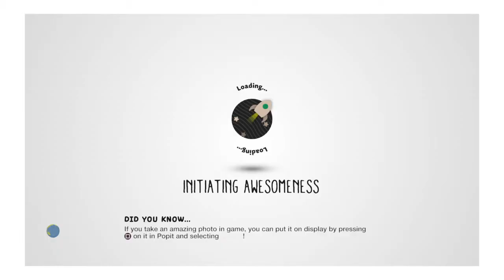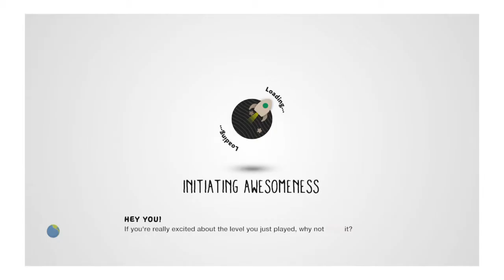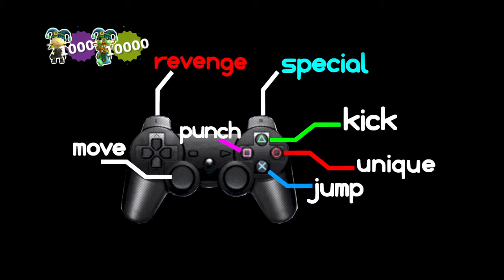LittleBigPlanet™3 (US) COMMUNITY LEVELS 2